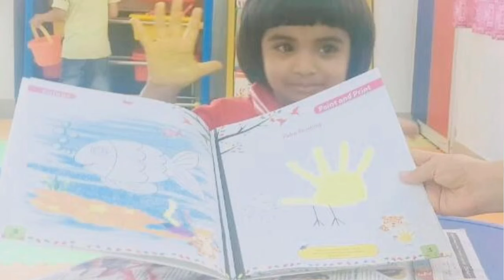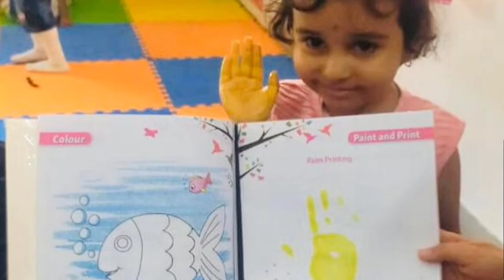The Kinderville Pre Primary School#Admissions Open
kinderville pre Primary
best education
Admissions open